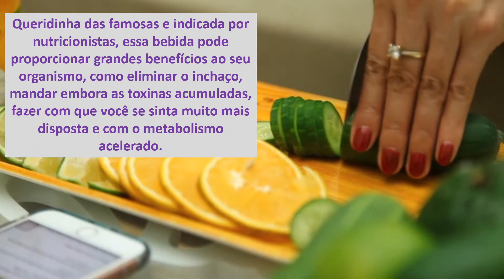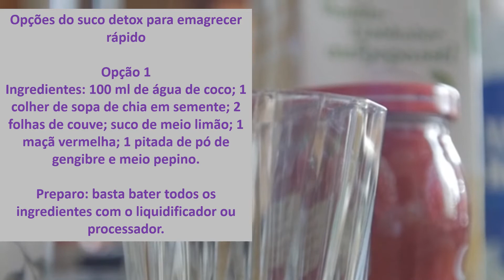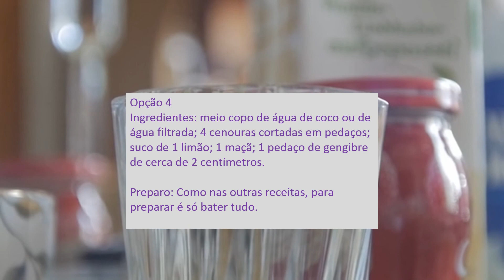OPÇÕES DE SUCOS DETOX PARA EMAGRECER RÁPIDO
OPÇÕES DE SUCOS DETOX PARA EMAGRECER RÁPIDO. Veja Como é Simples Se Livrar Naturalmente
de 5 a 10kg em Apenas 30 Dias!
Sem Ter Que Passar Fome e Sem Dietas Malucas